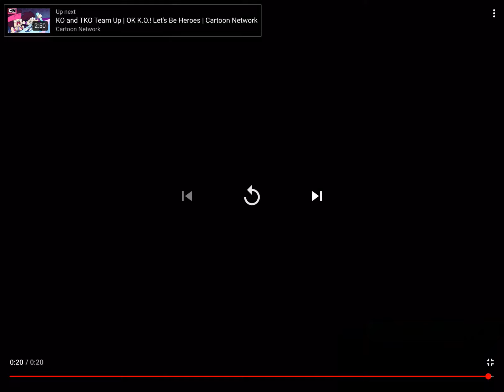Ben 10 season 4 intro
I just wanted to do this!